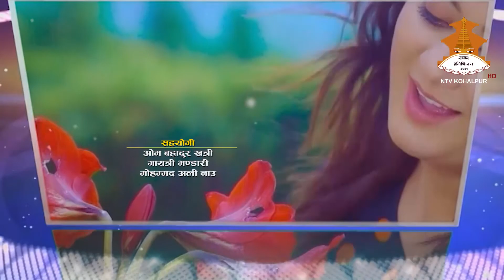ARTISTCHAT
Talk with literature BIMAL JHA
Presenter:Sadicha sash
NTV Kohalpur production